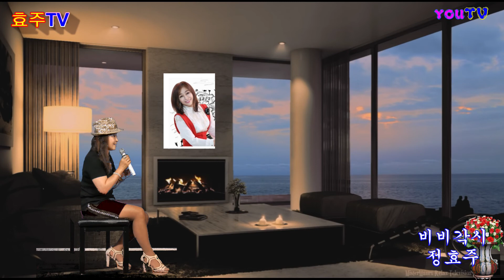가수 정효주=비비각시=정효주TV